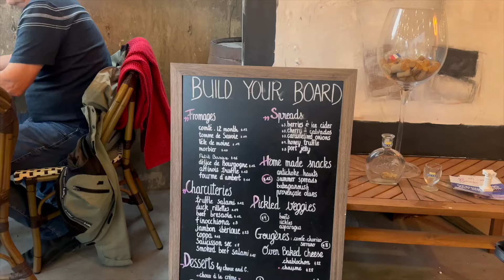weekend vlog: getting botox, booking our hawaii airbnb, cute wine bar in calgary + planning an event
*Currently reading: The Midnight Feast by Lucy Foley